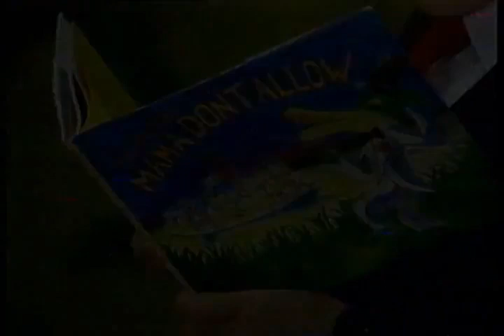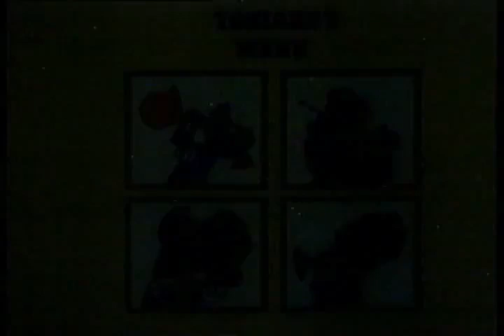CBS Storybreak | Mama Don't Allow | Ep. 17 | 1997 | Full Cartoon Show